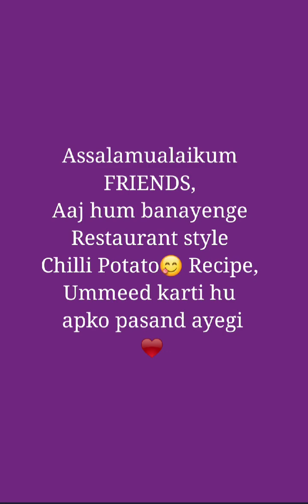इस तरह बनाए चिली पोटैटो(Chilli Potato) 😋बच्चो के साथ साथ बड़ों को भी बहुत पसंद आएगा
Ingredients:-
Potatoes -4
Kashmiri red chilli powder -1 tsp
Salt-1 tsp
Capsicum -half
Cornflour slurry -1 tsp
White sesame seeds -1/2 tsp
Khao piyo maze karo
Cook with umaima

Chilli Potato recipe in hindi
Chilli Potato recipe at home
Chilli Potato recipe cookingshookinghindi
Potato chilli recipe in hindi
Potato chilli kaise Banta hai
Potato chilli kaise banaen
Potato chilli kaise banate hai
Potato chilli fry
Chilli Potato kaise banaye
Chilli Potato kaise banta hai